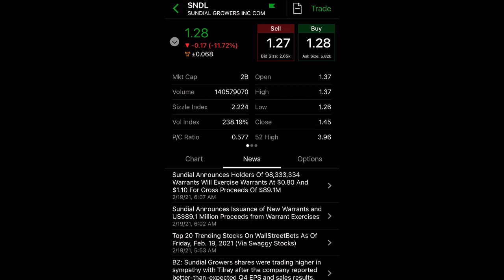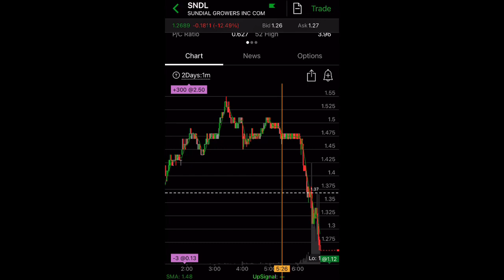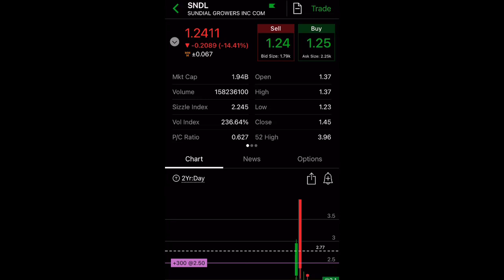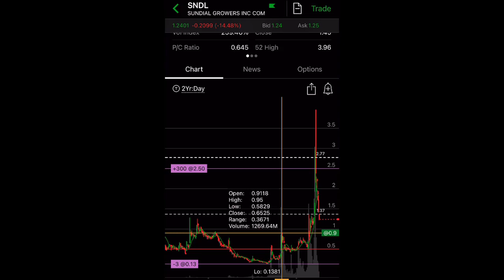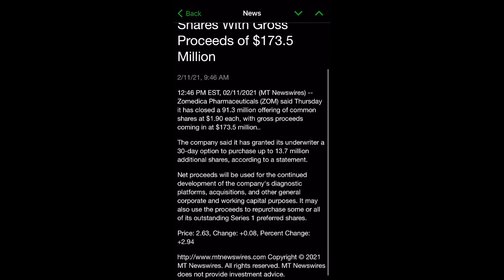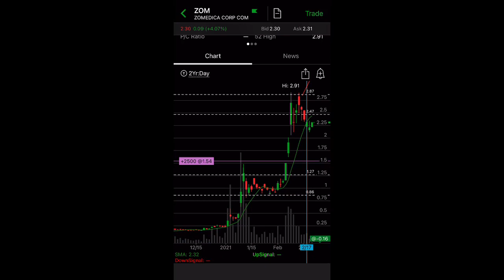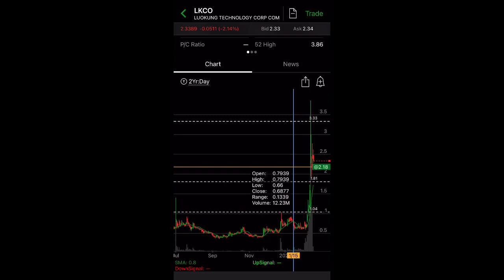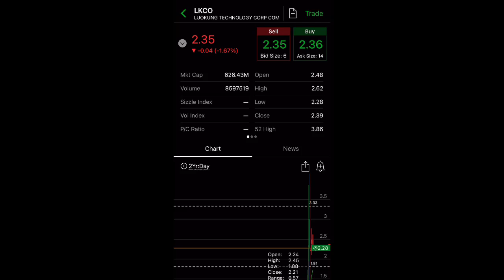🔥 SNDL (Sundial) Stock | BUY THE DIP?! | LKCO Stock UPDATE! | ZOM UPDATE! MASSIVE POTENTIAL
Stocks mentioned in this video: SUNDIAL (SNDL), LUOKUNG TECHNOLOGY (LKCO), ZOMEDICA (ZOM)

penny stocks,
zomedica stock,
zom stock forecast,
stock market,
buy zom,
robinhood stocks,